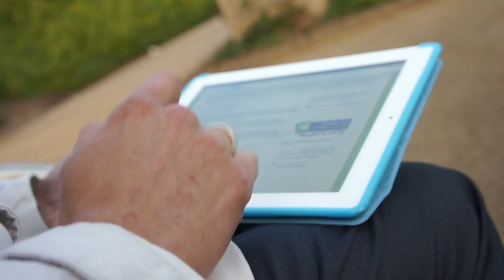Optima Annual Report 2012: Resident Involvement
Optima resident, Will Hopkins, talks about involvement at Optima Community Association. You can read the our Annual Report and our Report and Accounts for April 1st 2011 - March 31st 2012